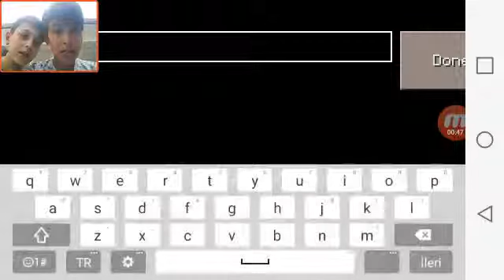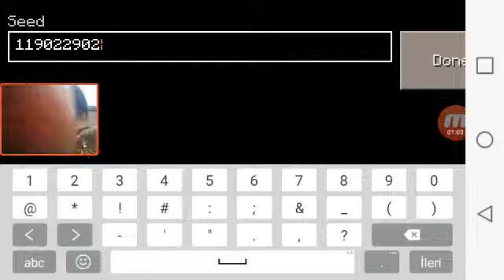Tapınakta doğduk tuzak yaptık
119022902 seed